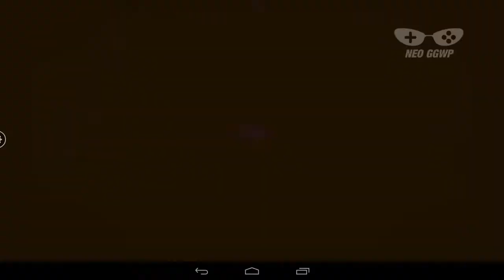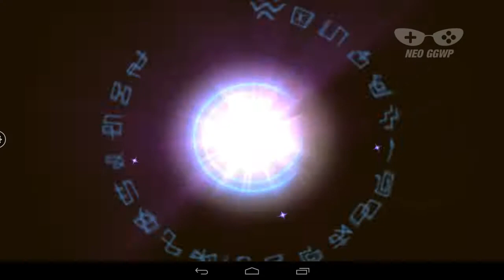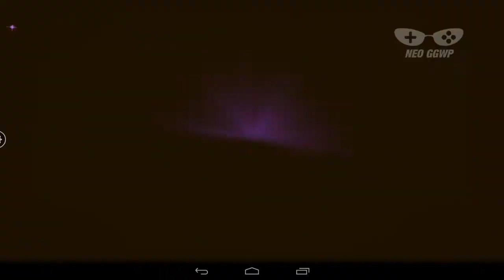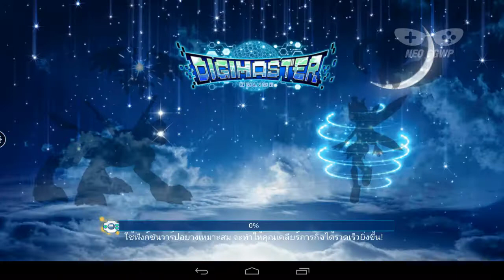ดิจิเวิลด์ - Digimaster (Android) (TH) - Gameplay First Start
Genre : Role Playing, Turn-Based, MMO
Theme : Digimon
Internet : Yes
Android Rating (SEA) : 4.6/5 (3,787 Vote)

:::: FOLLOW NEO GGWP :::::
หรือติดตามได้ทางเว็บไซต์